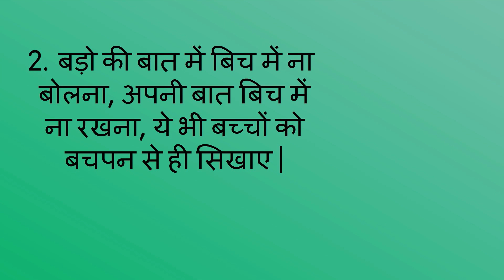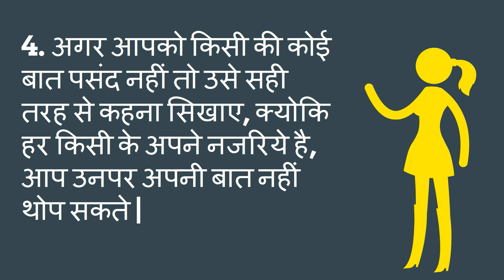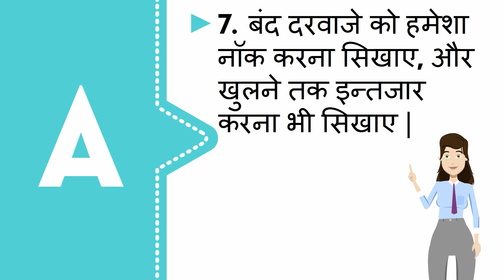बच्चे बढे हो रहे है तो उन्हें ये बातें जरुर सिखाये/how to teach good manners and discipline to kids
बच्चे बढे हो रहे है तो उन्हें ये बातें जरुर सिखाये/how to teach good manners and discipline to kids-- This video will show you how to teach manners and discipline to children and become ideal parents.

5. Changes during Fifth month of pregnancy in Hindi/ Changes in mother during fifth month of pregnancy
7. Fat melting weight loss Drinks/ lose weight in 15 days/15 दिन में आसानी से वजन घटाए
8. What are the 5 signs and symptoms of labor pain in hindi/ क्या है प्रसव के 5 संकेत
12. Development in Baby during Fourth month of Pregnancy in hindi/ चौथे माह में शिशु का विकास
13. How to do Pregnancy test at home in hindi/how do i know i am pregnant
14. What to do During ninth month of Pregnancy in Hindi/प्रेगनेंसी के नौवे माह में क्या करे
About my channel Womencorner:
Hello Beautiful,